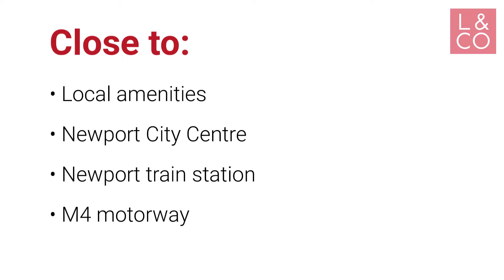SOUGHT AFTER LOCATION - Walford Street, Newport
🌟 SOUGHT AFTER LOCATION! 🌟

🏡 3 Bedroom Terraced House
✅🚆 Close to all local amenities including Newport City Centre and Newport train station
👍🏬 Close to the M4 motorway and walking distance to supermarkets
🌳 Enclosed rear garden with decking area